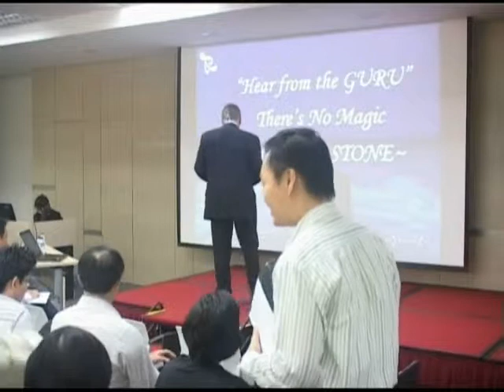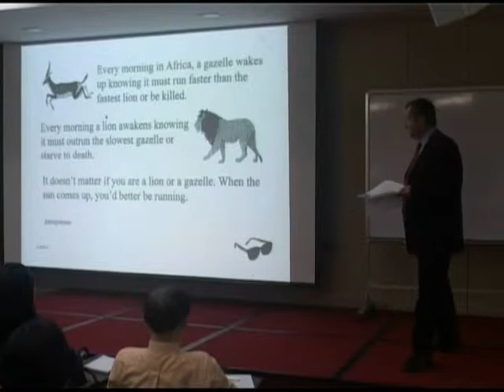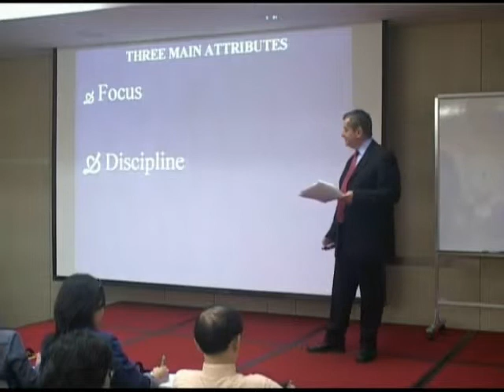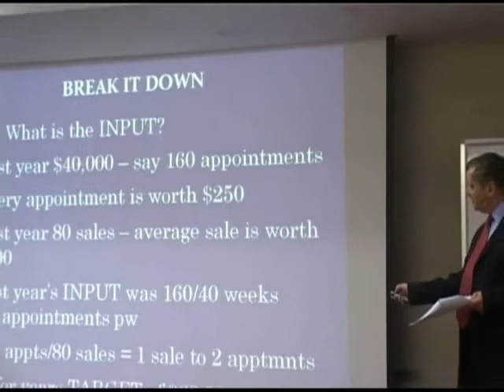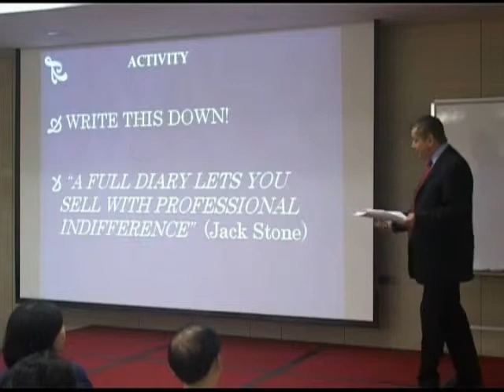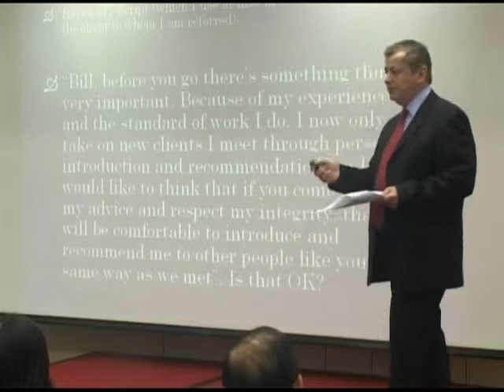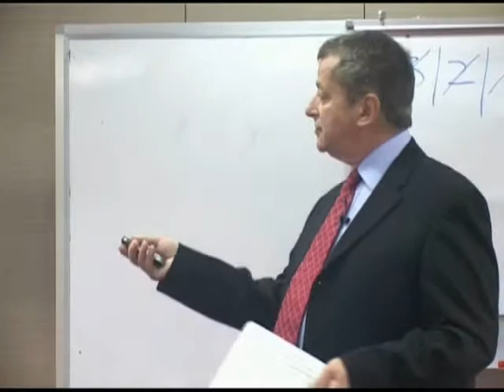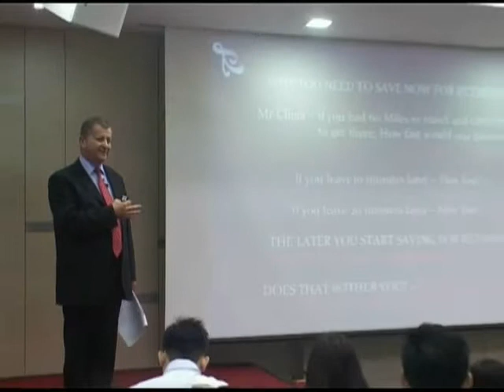Jack Stone Prudential Seminar